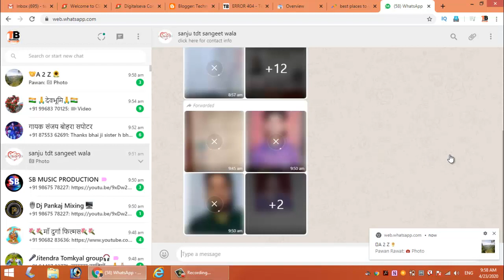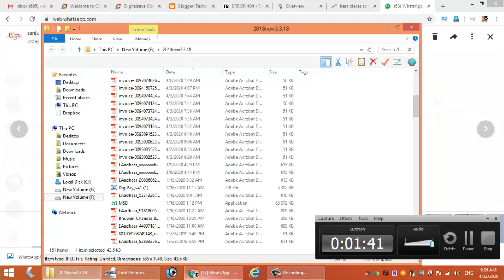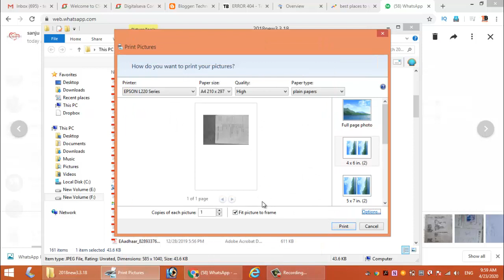Whats App से सीधा print out कैसे निकाले कंप्यूटर पर || how to print what's app Docoments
स्वागत है एक बार आपका फिर से दोस्तों मेरा नाम है पंकज भट्ट और आप देख रहे है टेक्निकल bhattji यूट्यूब चैनल दोस्तों आज हम बात करने वाले हैं कि आप कंप्यूटर से कैसे आप व्हाट्सएप पर का जो प्रिंट आउट कैसे निकाल सकते हैं